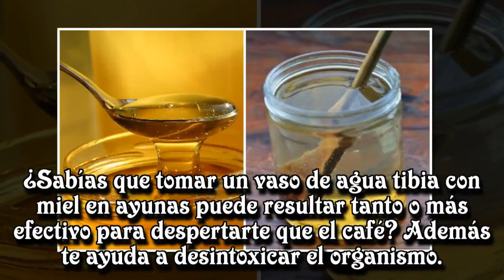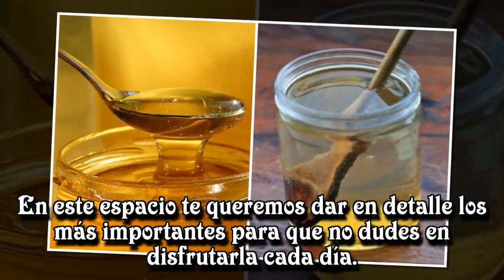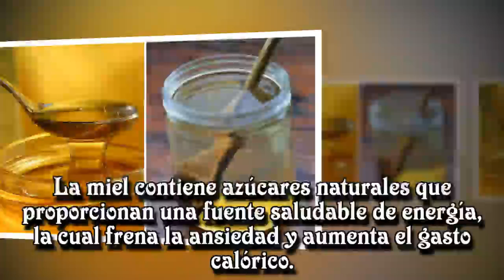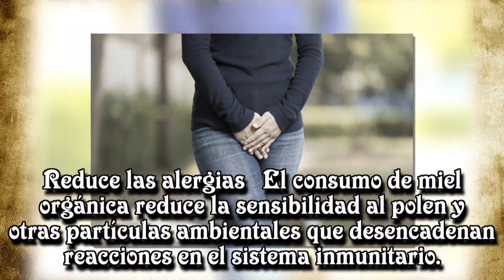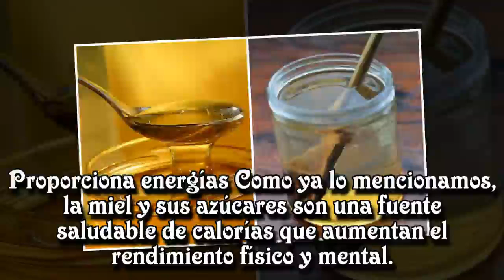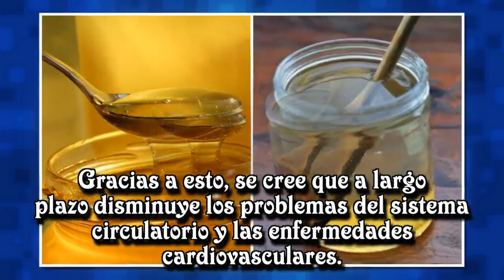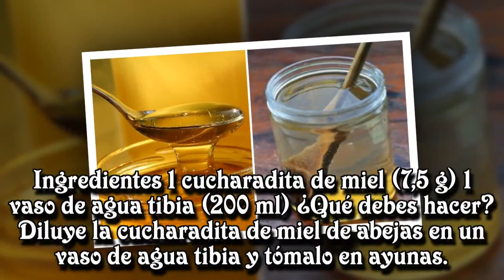Estos son los beneficios que obtienes por tomar agua con miel